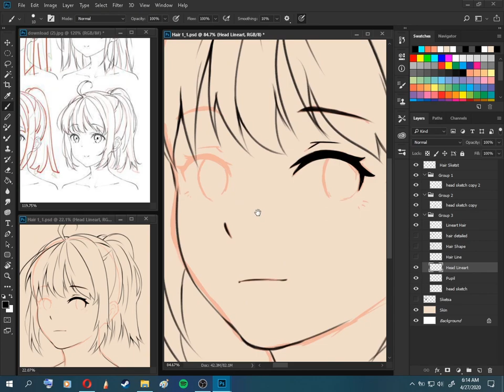Latihan Rambut Anime Eps.01 UwU (Ponytail 001)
Anda pasti gk menikmati video ini kan? haha
urng cuman latihan.. gk tau mu ngomong apaan.. gk ada yg harus dibahas :v
tapi.. kalo ada yg mau nanya sesuatu, ngasih kritik ato saran.. tulis aja di kolom komentar, biar bisa gw bahas diuploadan selanjutnya (mereun :3)
Cuman lagi males ngedit doank kok hehe :3